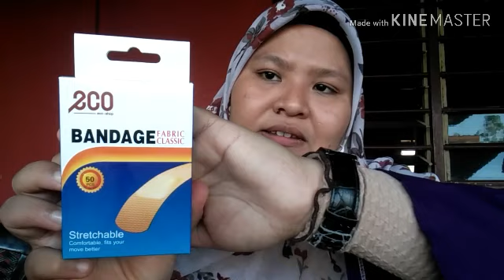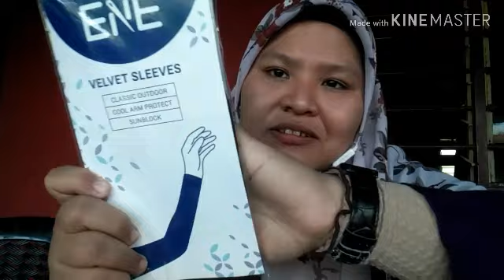Eco Shop Rm2.10 Haul !!! | Sebelum buka Sekolah!!!!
Assalamualaikum & hai hampa semua 💕💕